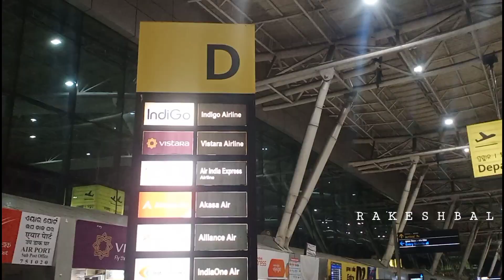BHUBANESWAR INTERNATIONAL AIRPORT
ଆଜିର ଭିଡ଼ିଓ ବିଷୟରେ/ About this video -
ଏହି ଭିଡ଼ିଓ ରେ ଆପଣ ଦେଖିବାକୁ ପାଇବେ ଭୁବନେଶ୍ୱର ଆନ୍ତର୍ଜାତୀୟ ବିମାନ ବନ୍ଦର ବାହାରର କିଛି ଦୃଶ୍ୟ |

In this video you will see some  outside scenes of Bhubaneswar International Airport.